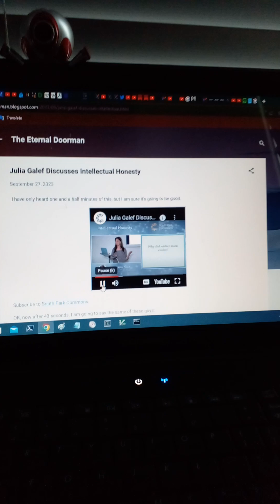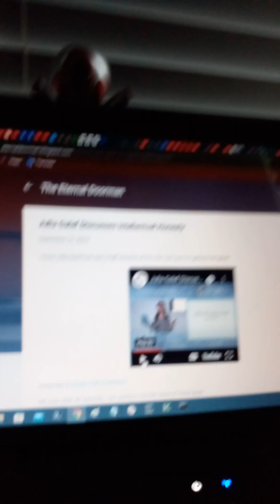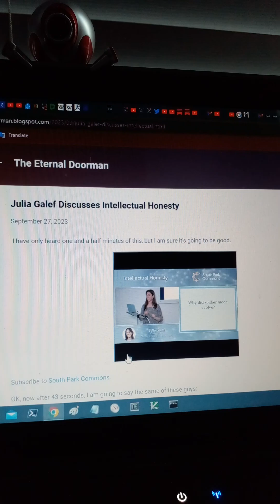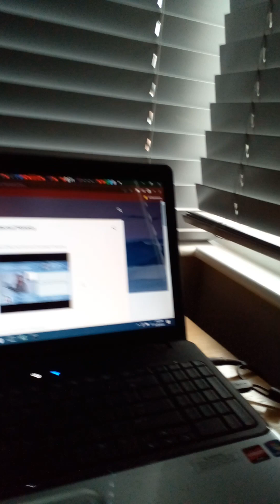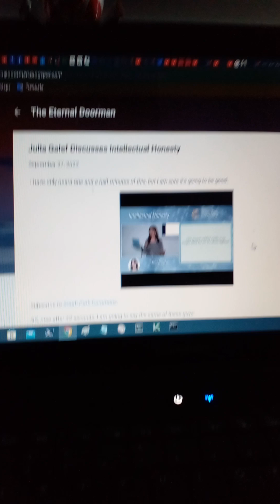Julia Galef on Intellectual Honesty (Conclusion)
See part one: